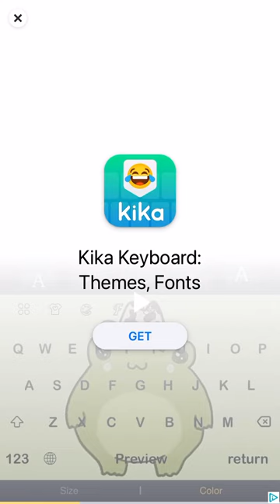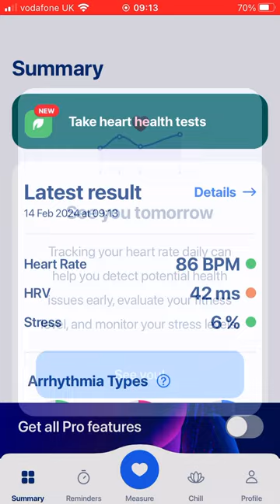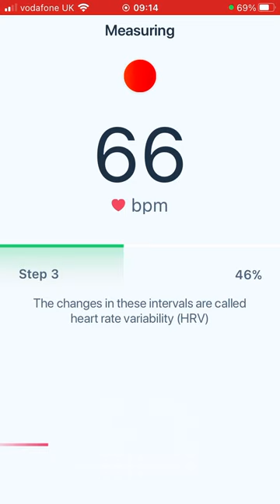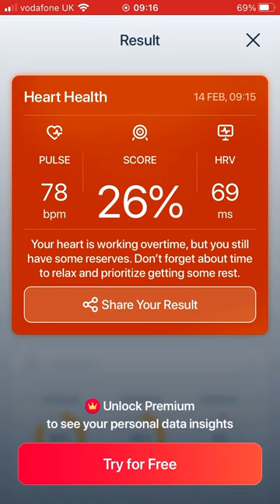Am I gunna die?!